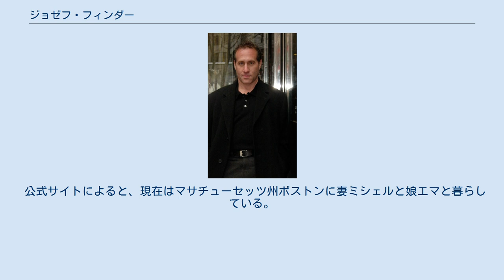ジョゼフ・フィンダー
ジョゼフ・フィンダー（Joseph Finder、1958年 - ）は、アメリカ合衆国のスリラー作家。
主な作品に『侵入社員』『解雇通告』『最高処刑責任者』など。
『バーニング・ツリー』は2002年にアシュレイ・ジャッド、モーガン・フリーマン主演で「ハイ・クライムズ」のタイトルで、また『侵入社員』は2013年に「パワー・ゲーム」のタイトルでリアム・ヘムズワース主演で映画化された。
 日本語訳書ではジョセフ・ファインダー、ジョセフ・フィンダーなど表記の揺れが見られる。
 1958年、イリノイ州シカゴに生まれる。
幼少期のほとんどをアフガニスタンとフィリピンで過ごし、その後アメリカへ戻り、ワシントン州ベリンハムとニューヨーク州オールバニで暮らした。
イェール大学でロシアを研究し学位を取得したほか、ファイ・ベータ・カッパ・クラブの会員だった。
ハーバード大学のロシア研究センターで修士号を取得し、同校の学部で教鞭を取った。
 1983年、アーマンド・ハマーとソ連の諜報活動について書いた『クレムリン・コネクション―ソ連が愛した米財界人たち―』を上梓。
1991年に、KGBとソ連の最高指導者ミハイル・ゴルバチョフが敵対していたと空想した処女作『モスコウ・クラブ』を上梓、1994年に上梓した第2作『至高権力』はソ連の「モグラ」がCIA幹部であるとした作品である。
 『侵入社員』（2004年）と『解雇通告』（2005年）は『ニューヨーク・タイムズ』でハードカバー・ペーパーバックの双方の部門でベストセラーとなった。
2006年に上梓した『最高処刑責任者』で国際スリラー作家協会賞長編賞を受賞。
翌2007年に上梓した"Power Play" はガムシュー賞にノミネートされた。
フィンダーの初となるシリーズものニック・ヘラーシリーズの第1作"Vanished" は2010年に国際スリラー作家協会賞長編賞にノミネート、第2作"Buried Secrets" は『ストランド・マガジン』批評家賞を受賞した（ジョージ・P・ペレケーノスの"The Cut" と同時受賞）。
 国際スリラー作家協会の創設メンバーの1人であり、また国際ペンクラブニューイングランド支部のファイナンシャル・アドバイザーを務めている。
また、元諜報員のための非営利組織Association of Former Intelligence Officers のメンバーでもある。
『ニューヨーク・タイムズ』や『ワシントン・ポスト』にスパイや国際問題に関する記事を書くこともある。